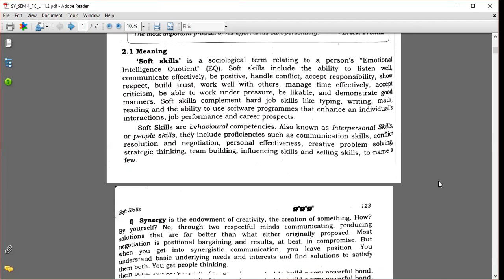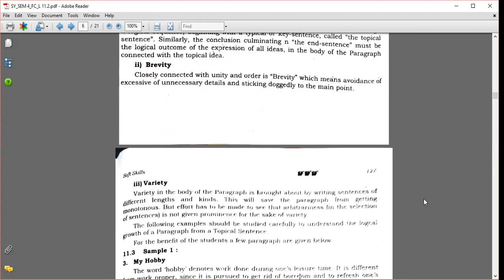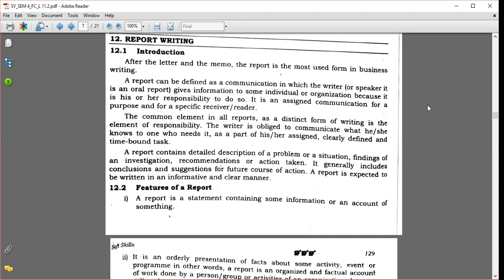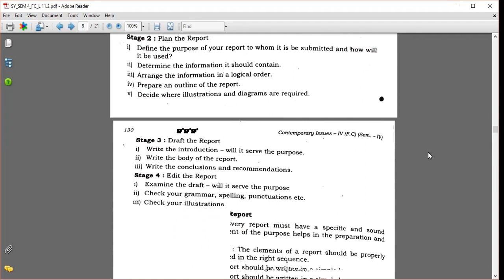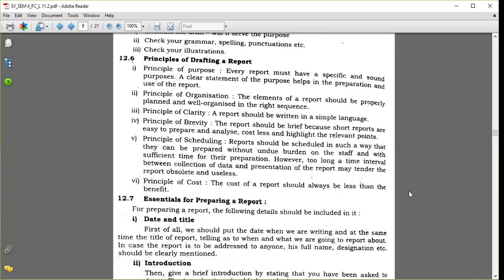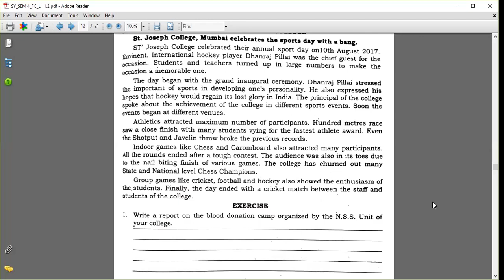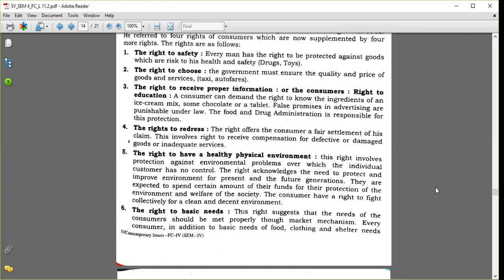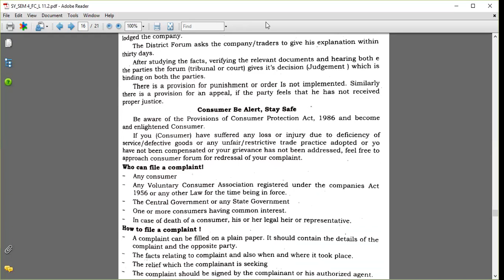Foundation Course | Sem 4 | Mumbai Univer. | Paragraph Writing | Report Writing | Rights of Consumer